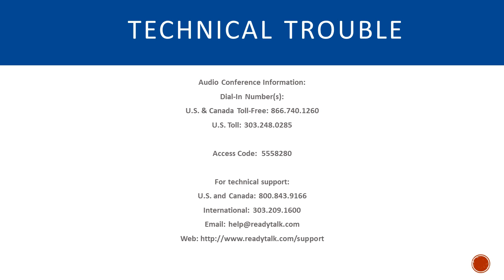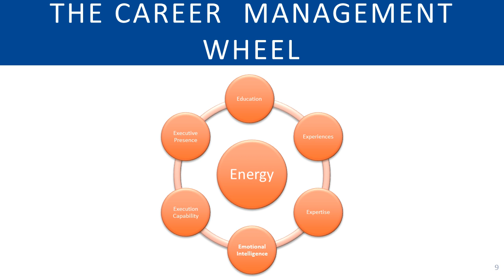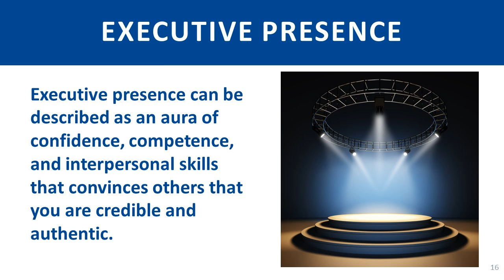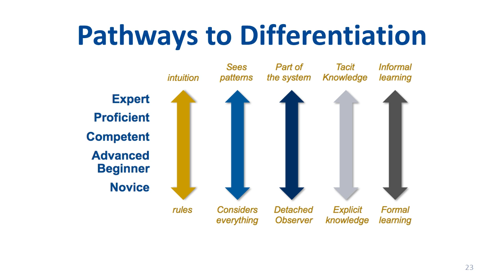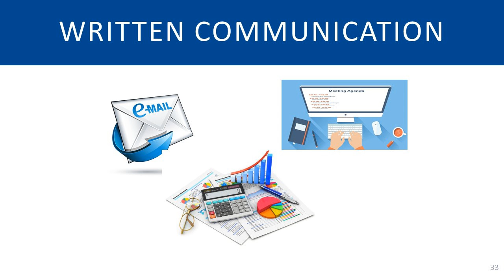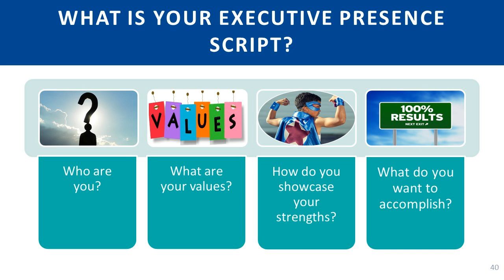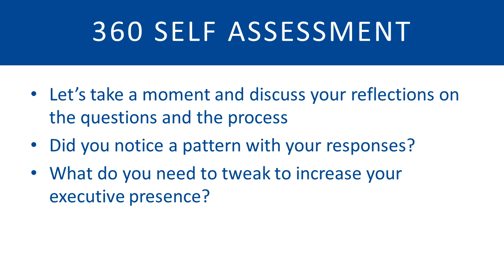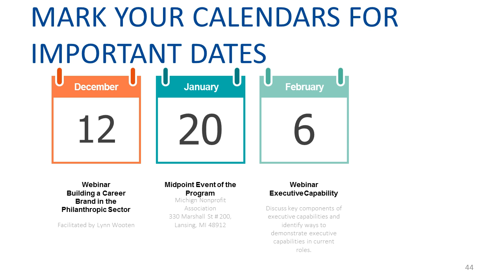Executive Presence 1